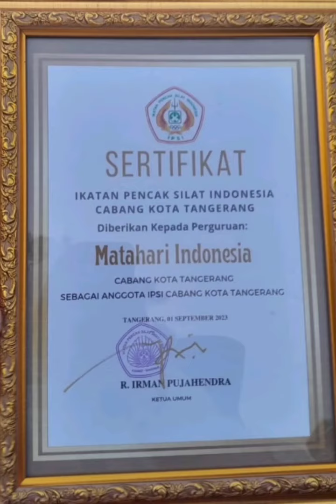Festival Budaya Pesilat Kota Tangerang